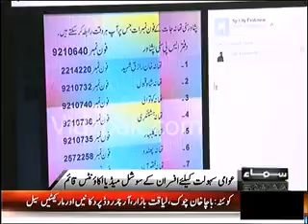Police Reforms Telephone & SMS Service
Imran Khan PTI, KPK Achievements, Pakistan Tehrik Insaf, Naya Pakistan, Naya KPK, Change in Pakistan